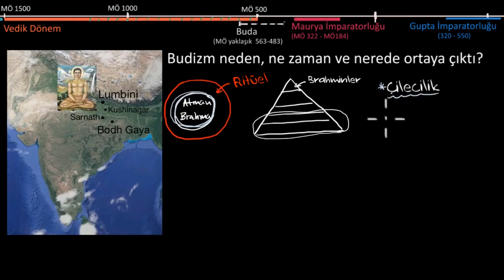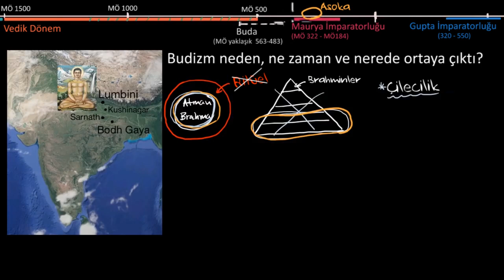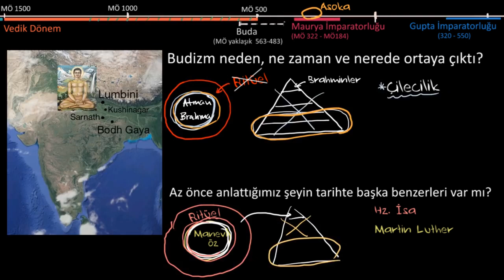Budizm: Bağlam ve Karşılaştırma (Sanat ve Sosyal Bilimler) (Dünya Tarihi)